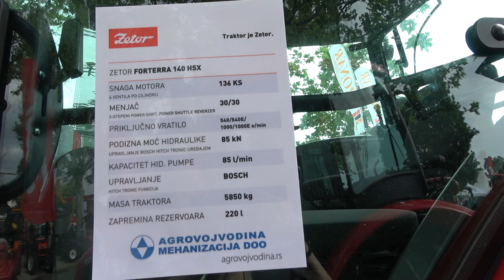ZETOR FORTERRA 140 Tractor 2022